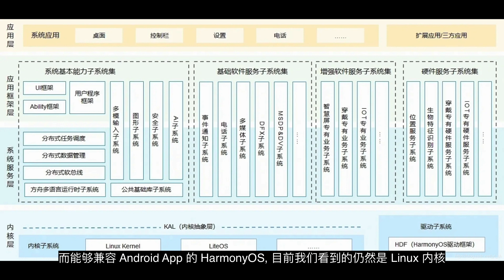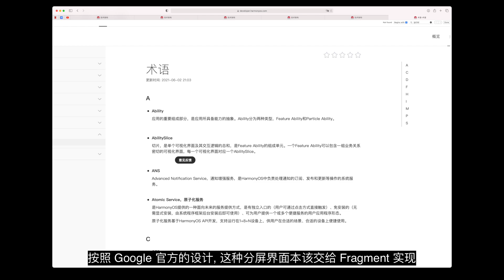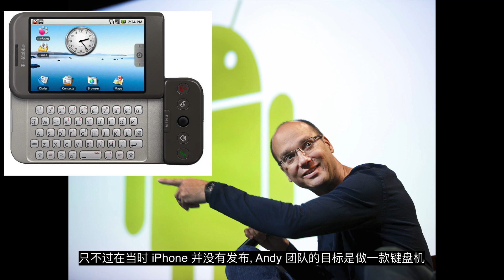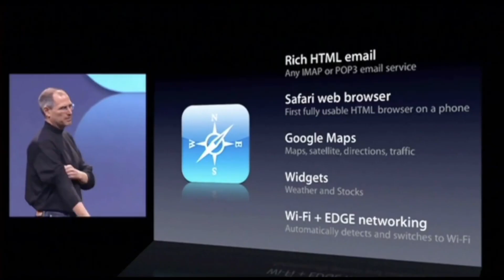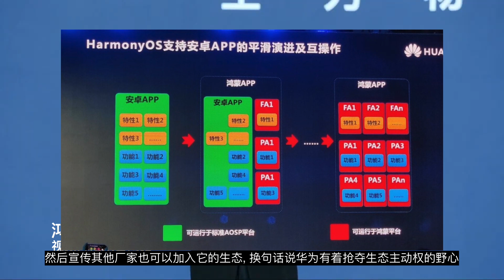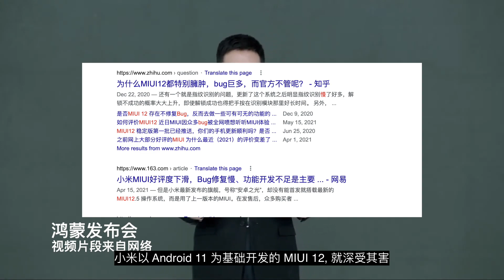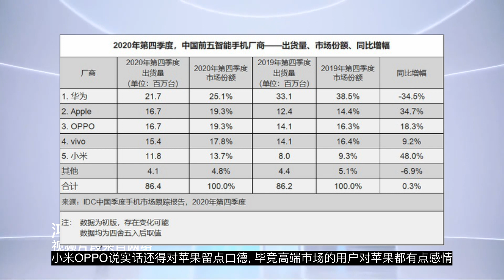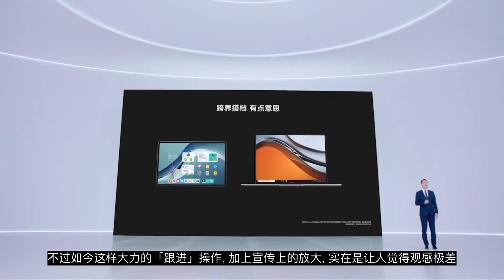鸿蒙OS到底是不是套壳? 谈困境下的华为技术栈的选择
华为鸿蒙2.0发布成为最近的焦点, 但是就关于 AOSP/Linux 的关系, 也是互联网上的争论的核心.
这次将从技术干货角度出发, 不打谜语人, 讨论华为为何如此出招.